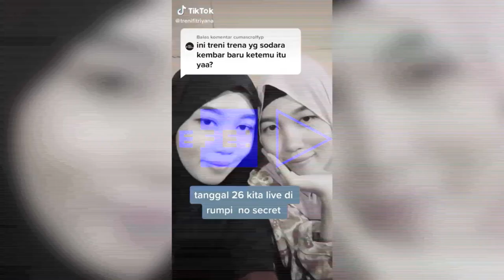Dos gemelas indonesias se reencuentran tras 24 años gracias a TikTok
Dos hermanas gemelas indonesias que fueron separadas cuando sólo tenían dos meses a raíz de supersticiones y un episodio de violencia sectaria se reencontraron después de 24 años separadas gracias a un vídeo en la red social TikTok.

¡Visítenos!